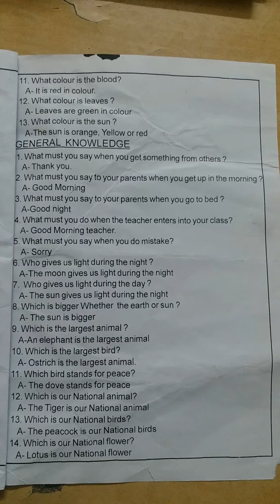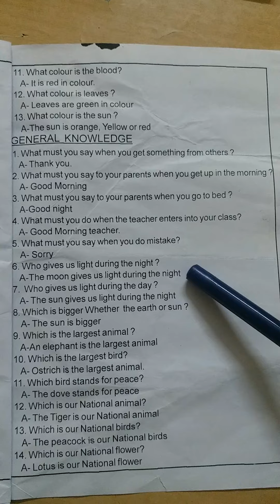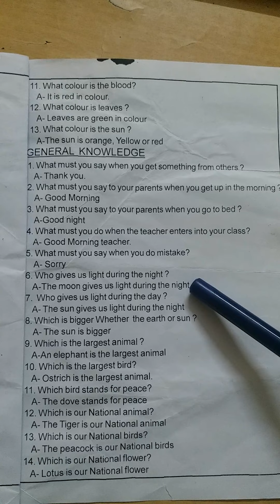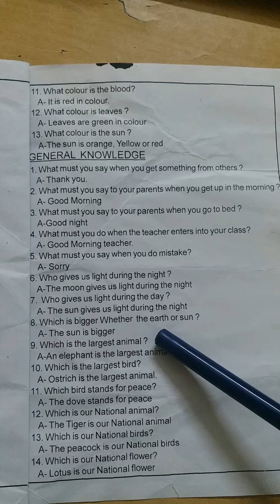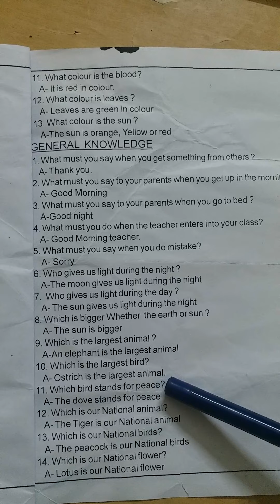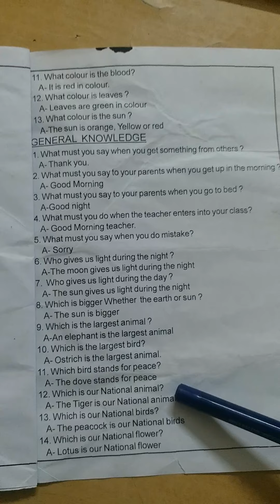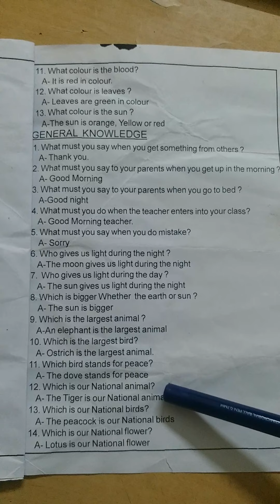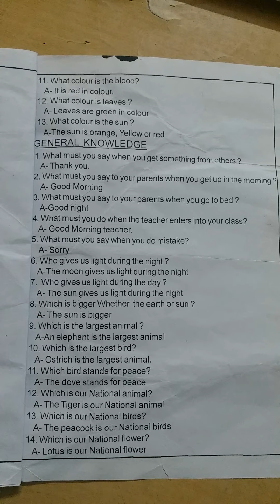conversation- question number 9 to 18